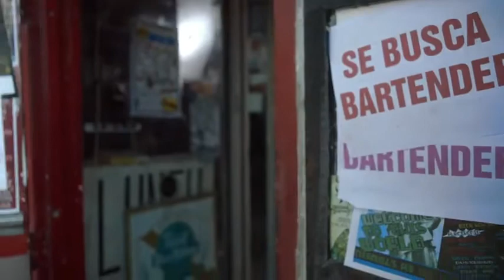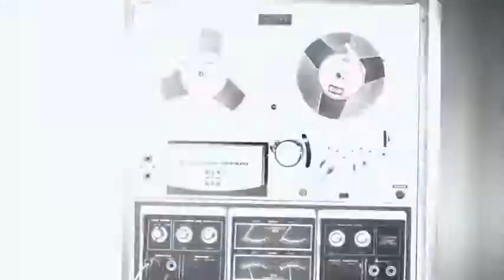RKM KEN Y Mi Corazon Esta Muerto (Official Video)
Present. Pina Records
RKM  KEN Y
"Mi Corazon Esta Muerto" (letra)

Haaaay mi corazón esta muerto,

Ella fue enrredándome en su telaraña
me hizo creer en su amor,
muchos me advirtieron que apariencias engañan
que iba a causarme dolor
y yo la seguía, si yo la seguía
como loco la perseguía
que me amaba ella me decía
descubrí que todo era mentira
y de mi ella se reía
yo maldigo la hora y el día
que se llevo la vida mía.

Haaay mi corazón esta muerto, se muere de pena y dolor
Haaay mi corazón esta muerto, la ame y me pago con traición.

Abusadora, rompiste mi corazón
y tu decías que tu me amabas
fui victima de una traición
Seductora, caí en la tentación
engañado por tus caricias
me envolviste en mi corazón
y tu decías que tu amabas

Siento la traición, si, me mataste
ahora vete con el, me alborotaste,
mi corazón lo deterioraste, para ti muy fácil ver a los hombres.
Mala, bruja eres, traicionera
quisiera olvidarte de mil maneras
nunca imagine que esto me sucediera
que una asesina del amor existiera.